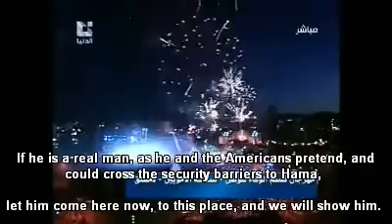Syrian state TV threatening the US Ambassador